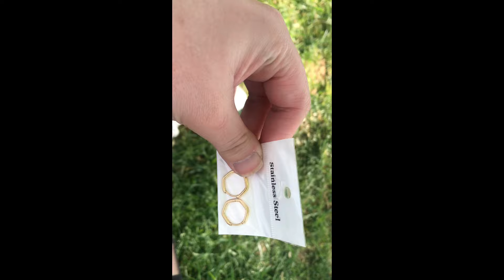Erdek vlog/ ilgiye boğulduk 😂